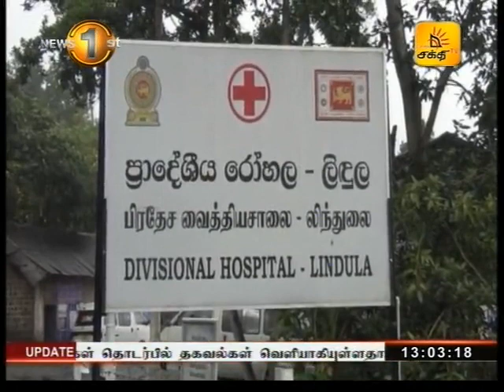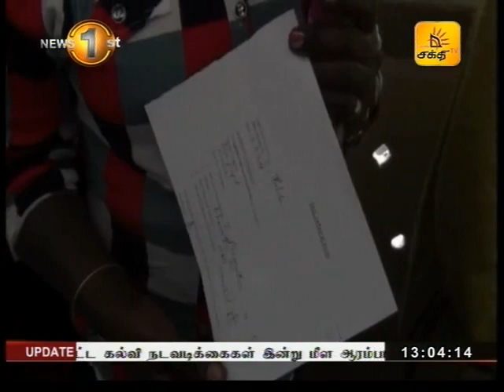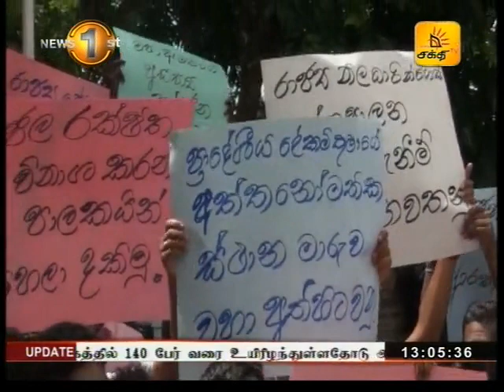News 1st Tamil Lunch time 1PM 13th November 2017 (13-11-17)